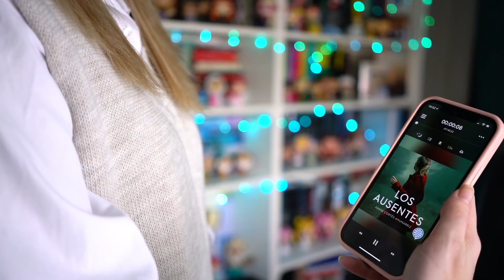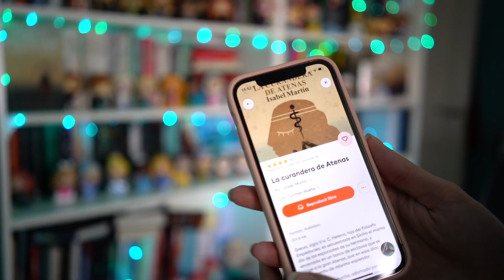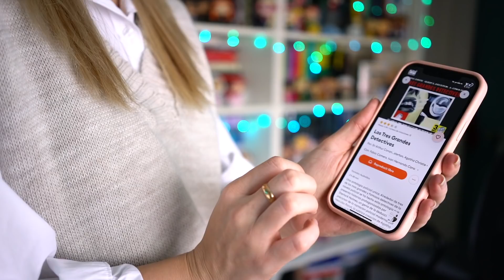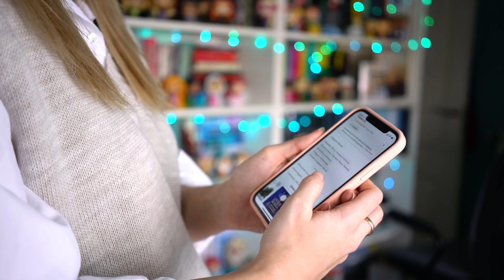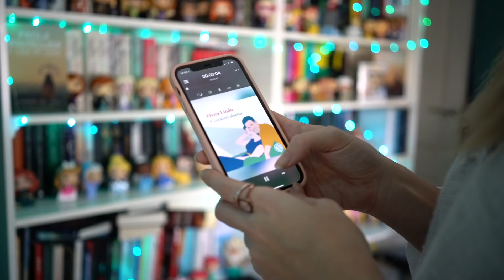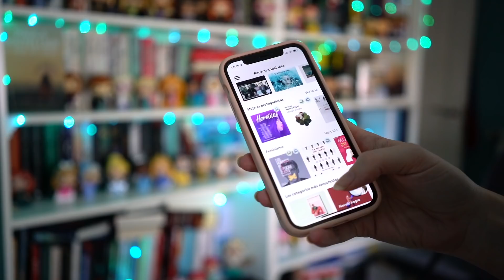LIBROS QUE QUIERO LEER EN MARZO | TBR Primavera 2021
Podéis comprar mi novela “A ojos de nadie” en España

Para Latinoamerica